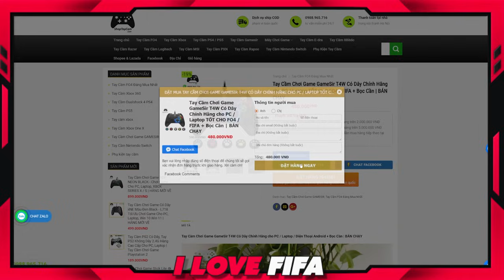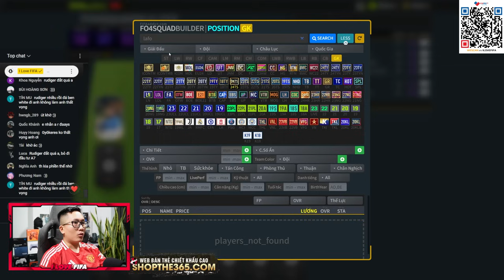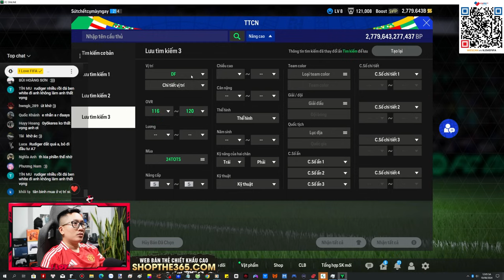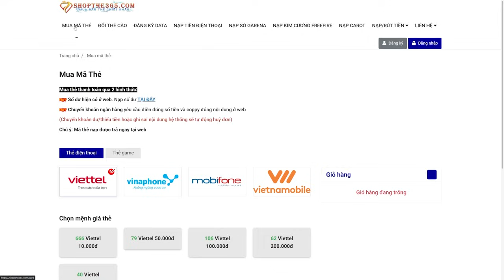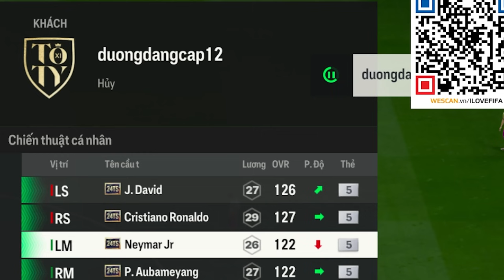I Love Cầm 6.000 Tỷ Xây Dựng Đội Hình 24TS +5 Mới MẠNH NHẤT TẦM GIÁ: RONALDO, NEYMAR & YORO 24TS +5